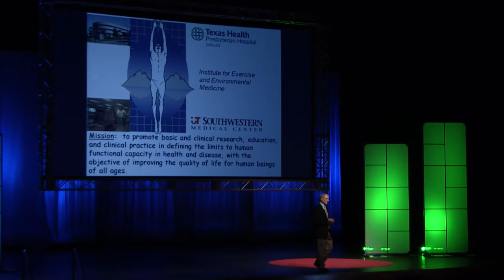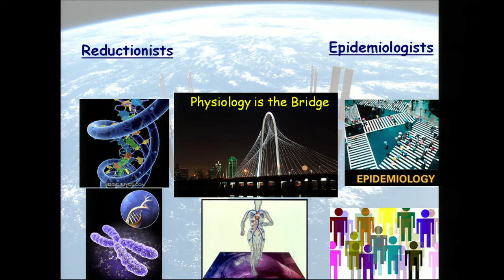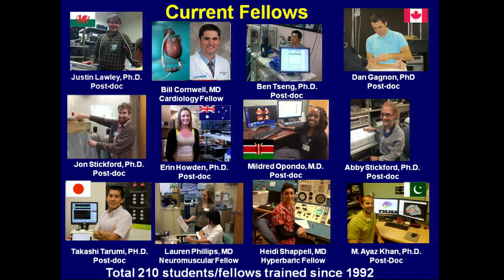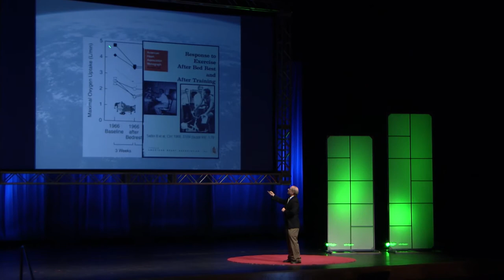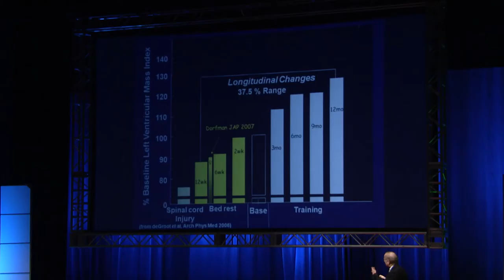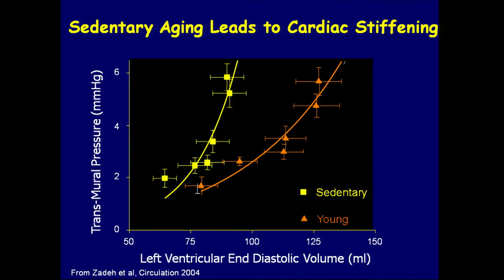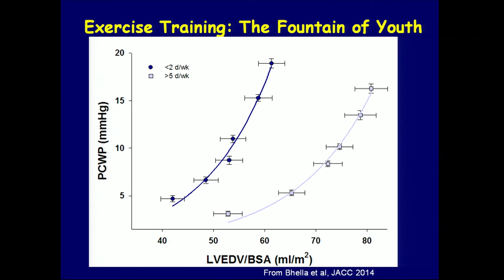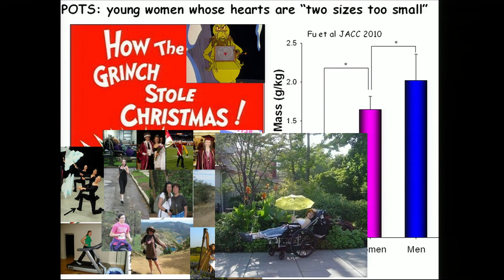Benjamin Levine | reVive 2014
Capture live at the reVive 2014 MAKE:FORWARD event on May 23rd, 2014.

Bridging the gap between technical development and creative ingenuity, Texas Health Resources will encourage participants to actively involve themselves in the drive towards innovation at its fourth annual reVive Conference on May 23, 2014. MAKE:FORWARD -- the 2014 reVive event -- brought animated speakers and immersive experiences to the Winspear Opera House for a day of learning and professional development.
In its fourth year, reVive is thriving: stimulating the desire for continuous education of an expanding audience, pushing the boundaries of health and wellness programs through hands-on experiences, and asking the simple question of how to make innovation move forward?